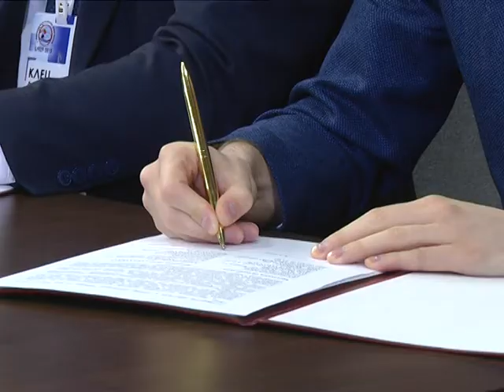2019-04-11 г. Брест. Открытие 4 форума-выставки деловых контактов. Новости на Буг-ТВ.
Открытие 4 форума-выставки деловых контактов «Брест 2019».
Одно из самых главных и ожидаемых событий года – 4 форум-выставка деловых контактов «Брест 2019» торжественно открылась в областном центре. Легкоатлетический манеж стал местом концентрации бизнес-кругов разных стран: от Беларуси, России, Польши, до Китая, Молдовы и даже Кубы. Кроме презентации продукции, традиционно в программе – подписание важных инвестиционных соглашений и договоров. За открытием глобальной инициативы не только для Бреста, но и в целом, для Беларуси наблюдала наш корреспондент
В списке городов-побратимов Бреста – почти четыре десятка населённых пунктов со всего мира: от России до Великобритании. Более тесное налаживание связей с партнёрами – задача, которую руководство городского аппарата ставит во главу угла. Участие в форуме деловых контактов «Брест – 2019» позволит наладить экономическое, деловое сотрудничество, конкретно нацеленное на результат. В числе тех, кто приехал представлять свои интересы и проявлять внимание к областному центру – представители Удмуртской Республики и города-побратима Ижевска. Но, в отличие от делегаций из других городов и стран, гости прибыли за несколько дней до форума, чтобы познакомиться с местными достопримечательностями, а также встретится с председателем Брестского горисполкома Александром Рогачуком.